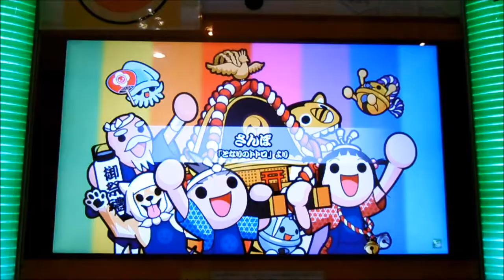【AC Taiko no Tatsujin】Stroll (EASY)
Player：SHAMRON
Camera model：SZ10 LUMIX(Panasonic)
Tripod：DIGI-204(Fotopro)